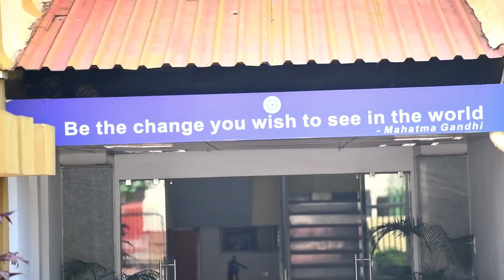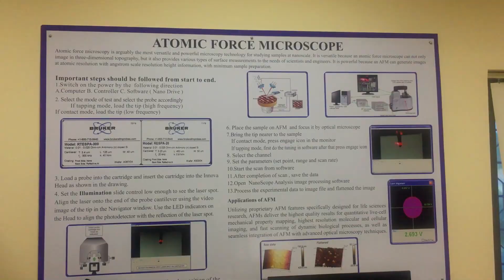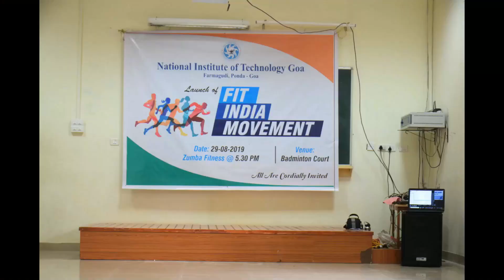Tour de NIT Goa | NIT Goa Campus Tour 2019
The National Institute of Technology Goa (NITGoa) is a premier technical Institute of the region. NITGoa was established in the year 2010 by an act of parliament (NIT act 2007) and it is declared as ‘Institute of National Importance ‘. NITGoa is an autonomous institute and functioning under the aegis of Ministry of human Resource Development(MHRD), Govt. of India.

The Institute offers under Graduate courses in Five Engineering Departments: (1) Computer Science and Engineering (2) Electronics and Communication Engineering (3) Electrical and Electronics Engineering (4) Civil Engineering and (5) Mechanical Engineering. The Institute offers Post Graduate courses and Ph. D  degree in three Engineering Departments: (1) Computer Science and Engineering (2) Electronics and Communication Engineering and (3) Electrical and Electronics Engineering. The Institute also offers Ph.D degree in Physics, Chemistry, Mathematics, Economics and English specialization.